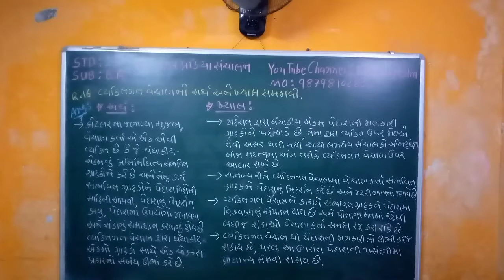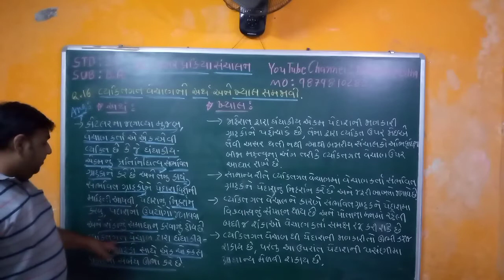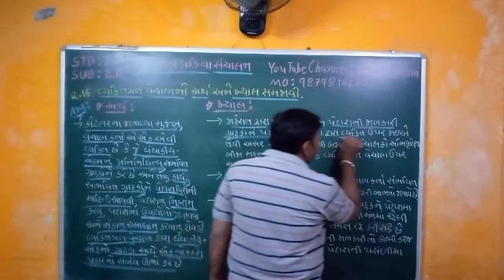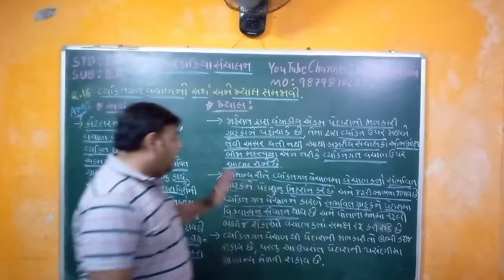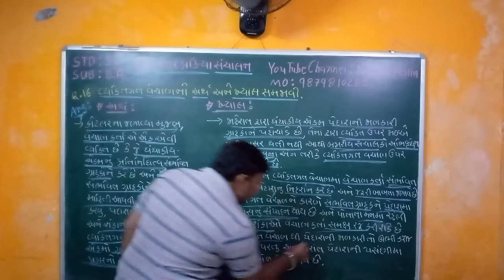STD : 12 - SUB : B.A. - CH : 10 - Que : 16 - વ્યક્તિગત વેચાણનો અર્થ અને ખયાલ સમજાવો.